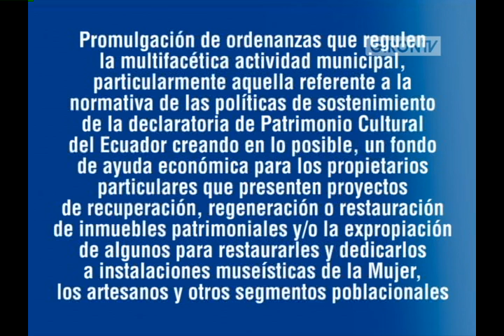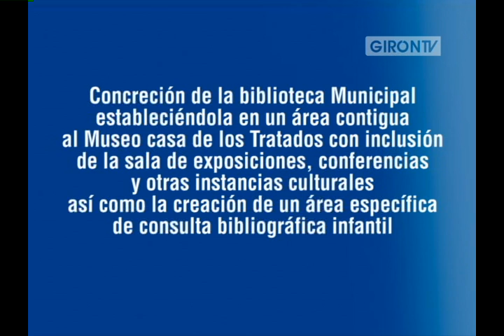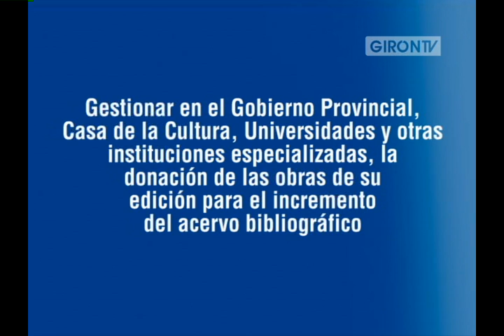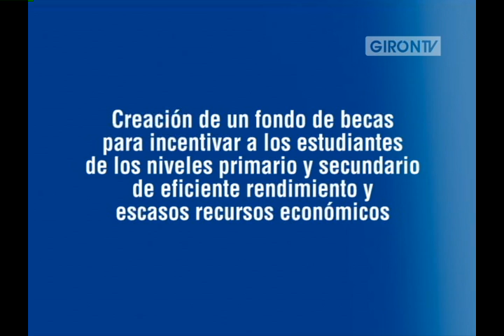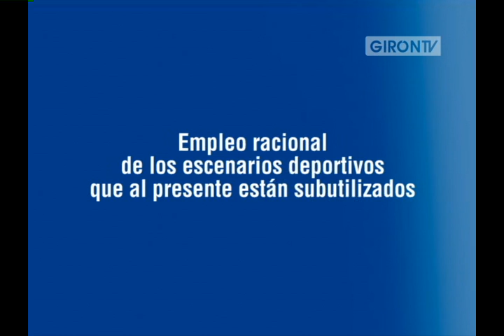Cuatro años de administración municipal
Ciudadanos y simpatizantes del electo alcalde Jorge Duque, se acercaron el día 31 de julio de 2009, a ser testigos la posesión del flamante burgomaestre. Este miércoles (31 de julio), se cumplen cuatro años al frente de la alcaldía gironense.
El programa de gobierno o plan de trabajo del movimiento "Unión Progreso y Democracia" para el periodo 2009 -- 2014, que recibió el apoyo del 33,98% de los ciudadanos, fue notariado el 4 de febrero de 2009, textualmente se ofreció:
"La lista que preside el señor Jorge Duque Illescas y y conformada por prestantes ciudadanos del cantón Girón, considera su obligación moral y política --más que legal- someter al conocimiento público un Plan de Acción que involucre los distintos aspectos  del convivir comarcano de forma que, el esquema propuesto pueda ser desarrollado si el voto popular así lo decide. Es de advertir, sin embargo, que los puntos constantes del presente documento no constituyen sino un marco referencial que obviamente habrá de ampliarse en el ejercicio0s de las funciones; es decir, no excluyente en cuanto al cumplimiento de muchas actividades y gestiones que no se contemplen en él.
OBJETIVOS GENERALES
Las necesidades poblacionales, son comunes a todos los pueblos de la Patria. Sus carencias y deficiencias son similares y por ellos será la iniciativa y la acción, los conocimientos y la decisión los que determinen la posibilidad de satisfacer en gran medida dichas necesidades en las áreas de: Salud, Migración, Turismo, Reivindicación Social, Protección Medioambiental, Administración, Educación y Cultura, Legislación, Vialidad y Seguridad.